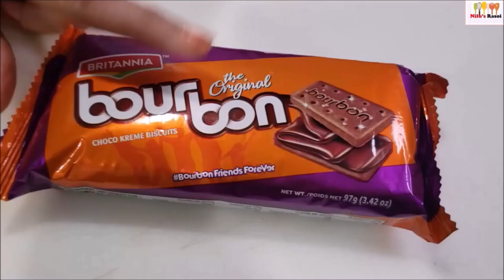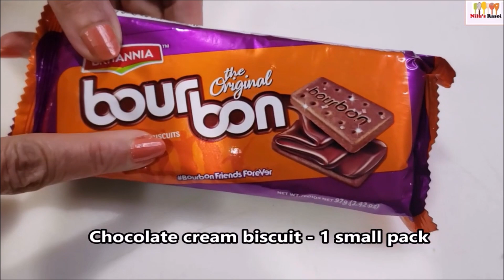ગેસ ચલાવિયા વગર, માવા/સાકર/ ઘી તેલ વગર બજાર જેવી મીઠાઈ I Chocolate rolls I Energy Bar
એકદમ સરળ રીતે 100% બજાર જેવા ટેસ્ટી અને બજાર કરતા સસ્તા ફક્ત 10 મીનીટ મા અને 15 રુપિયા મા chocolate rolls . ભરપુર એનેરજી આપે એવા Energy Bar બનાવો 10 મીનીટમાં ખાઈને ખુશ થશો